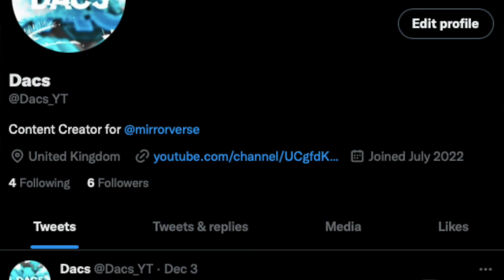REX IS VERY UNDERWHELMING! - Rex Gameplay & Review - Disney Mirrorverse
In this video I'll be taking a look at mirrorverse's newest guardian Rex! From his abilities to gameplay I'll be breaking it all down in this video.